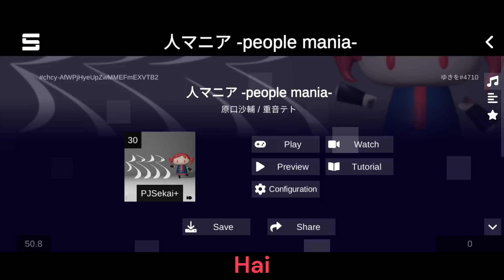What happens when I play Hito Mania in proseka?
AAAAAAAAAAAAAAAAAAAA

this was a very interesting chart

new teto song pretty interesting ngl

Welcome new ppl!

This channel has some project sekai content and tetrio content as well